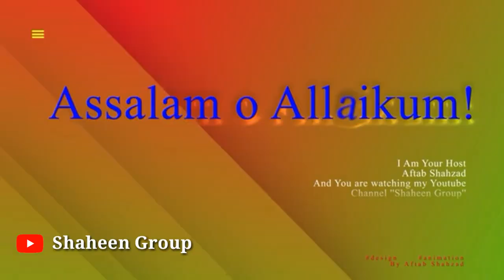Sial Caste | History Of Sial Caste | Documentary On Sial Caste | Jhang Sial | Shaheen Group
Social Links
@@@@@@Follow me these Platforms @@@@@